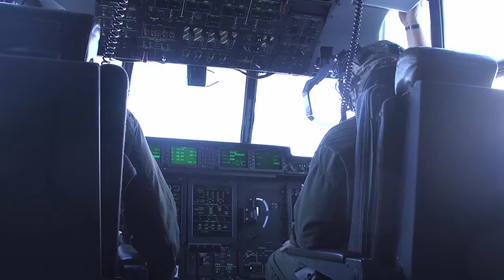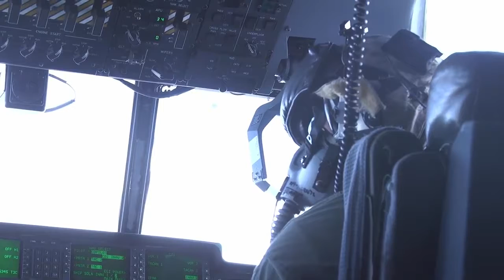Air Ops In-Flight Refueling • AV-8B and F-35B Aircraft - Military News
U.S. Marines assigned to Marine Aerial Refuel and Transport Squadron (VMGR) 252 conduct aerial refuel exercises above Marine Corps Air Station Cherry Point, NC on September 19, 2017. VMGR-252 participated in refueling AV-8B Harriers and F-35B Lightning II aircraft.

Film Credits: U.S. Marine Corps Video by Cpl. Jonathon Wiederhold - Released